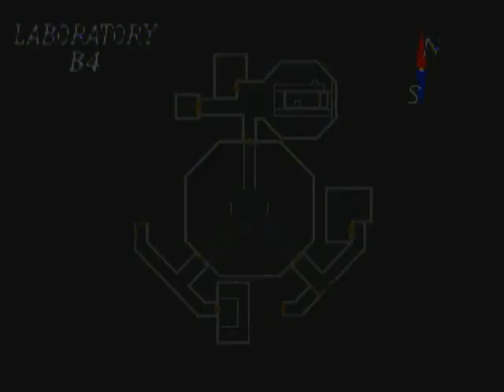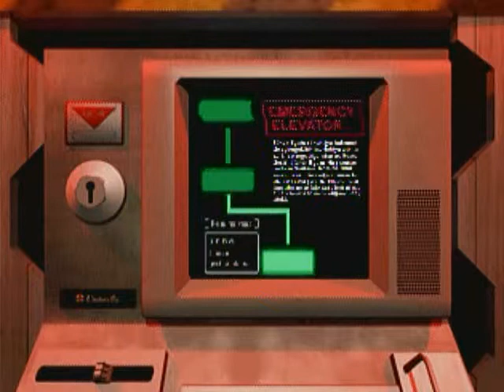~ Biohazard 2 ClaireA/LeonB Playthrough ~ (21 of 22)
Leon B Scenario (part 11 of 12)

Leon needs to pick up Sherry and start the escape, but things get complicated and a rocket launcher is needed~

Overview:
Definitely one of my favorites ^^  This is a ClaireA/LeonB playthrough, meaning Claire goes in through the front of the RPD and gets half of the ending, and Leon goes in through the back and gets the rest of it.  This means both Leon and Claire are running around at the same time in mostly the same areas.  They have different story events but they end up doing mostly the same things o.o  It's a nice idea though ^^  I think ClaireA/LeonB is also considered the canon scenario due to certain things, it also has more story too it~

Also, for the first time this isn't an infinite ammo run O.O  It's easy enough (and fun) to plan a run through and getting only the ammo you would need nya.  No files though, sowwy.

If you want to watch the LeonA/ClaireB playthrough, I have that too~  The story/item placement is a bit different so you can check it out if you want ^^

I should say that during the recording of the LeonB game, it froze x.x  So after I cancel out of reading the document Ben gives you, it's a second playthrough.  So if items are a bit different (and I think I was in caution too) that's why, sowwy ; ;

Anyways, enjoy nya~